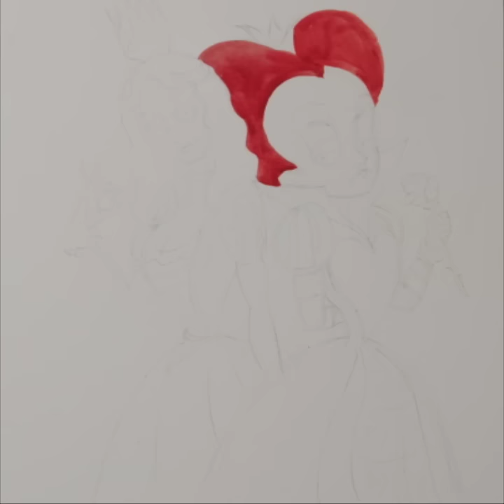Alicia a través del espejo | Dibujo Reina Blanca y Reina Roja | HD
En "Alicia a través del espejo" de Disney, una nueva y espectacular aventura con los inolvidables personajes de las entrañables historias de Lewis Carroll, Alicia regresa al mundo mágico del Submundo y viaja en el tiempo para salvar al Sombrerero Loco. Dirigida por James Bobin, que aporta su visión personal al espectacular mundo que Tim Burton creó para la pantalla en 2010 con "Alicia en el País de las Maravillas", la película está escrita por Linda Woolverton, basada en los personajes creados por Lewis Carroll y producida por Joe Roth, Suzanne Todd y Jennifer Todd y Tim Burton con John G. Scotti como productor ejecutivo. "Alicia a través del espejo" reúne a un elenco de estrellas del fenómeno de taquilla en todo el mundo, que incluye a Johnny Depp, Anne Hathaway, Mia Wasikowska y Helena Bonham Carter, junto a las voces de Alan Rickman, Stephen Fry, Michael Sheen y Timothy Spall. También conocemos a nuevos personajes: Zanik Hightopp (Rhys Ifans), el padre del Sombrero Loco y el mismísimo Tiempo (Sacha Baron Cohen), una criatura peculiar que es parte humana, parte reloj.

Alice Kingsleigh (Wasikowska) ha pasado los últimos años siguiendo los pasos de su padre y navegando en alta mar. A su regreso a Londres, atraviesa un espejo mágico y regresa al reino fantástico del Submundo con sus amigos el Conejo Blanco (Sheen), Absolem (Rickman), el Gato de Cheshire (Fry) y el Sombrerero Loco (Depp), que no es él mismo. El Sombrerero ha perdido su Muchosidad, por lo que Mirana (Hathaway) envía a Alice a pedir prestada la Cronosfera, un globo metálico dentro de la cámara del Gran Reloj que alimenta todos los tiempos. Al volver al pasado, se cruza con amigos -y enemigos- en diferentes momentos de sus vidas, y se embarca en una carrera peligrosa para salvar al Sombrerero antes de que acabe el tiempo. "Alicia a través del espejo" de Disney se presenta en formatos Digital 3D™, Real D 3D e IMAX® 3D, y se estrena en los cines del Reino Unido el 27 de mayo de 2016.